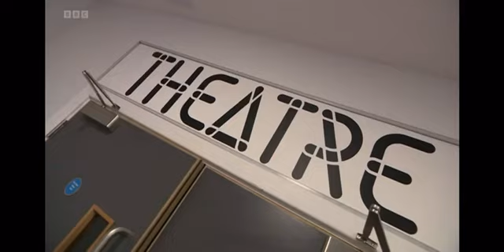Theatre Peckham on BBC London News, 4 October 2022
BBC London reporter Wendy Hurrell takes a tour around Theatre Peckham during the start of the 2022 Young, Gifted & Black season. She speaks with Associate Director Phillippe Cato, artists Tatenda Shamiso and Tatenda Matsvai who both have shows in the season and CEO/Artistic Director Suzann McLean.